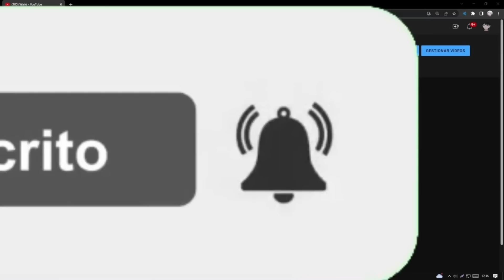ESTO ES 99.9999% IMPOSIBLE 😳 LA PEOR SUERTE EN ROBLOX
Este es mi canal secundario :d